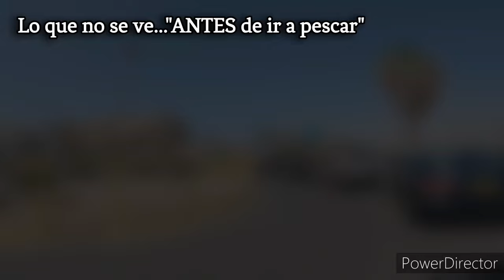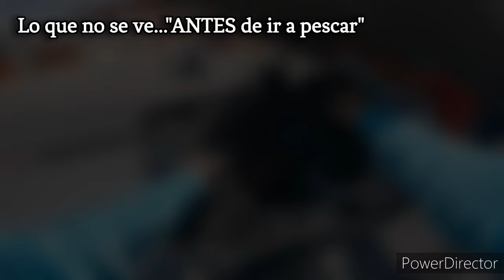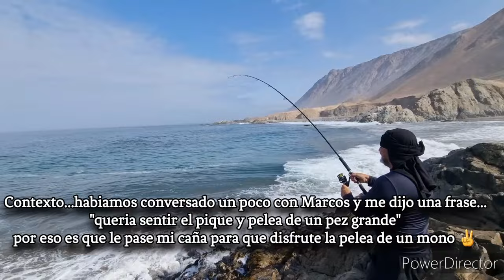MONO pesca sorpresiva...!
En esta jornada no hubo mucho pique, pero se paso increible...aparecieron los MONO esos peces que te dan una entretenida pelea en la pesca...
Saludos y espero que les guste

comenta
comparte